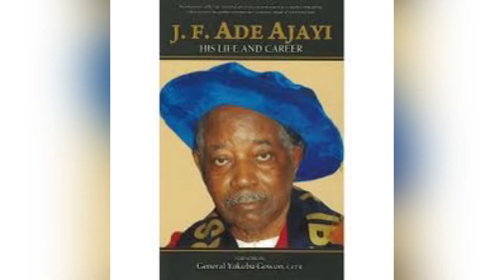TARININ QUEEN AMINA SARAUNIYAR ZAZZAU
TARIHIN AMINA SARAUNIYAR ZAZZAU 🔥